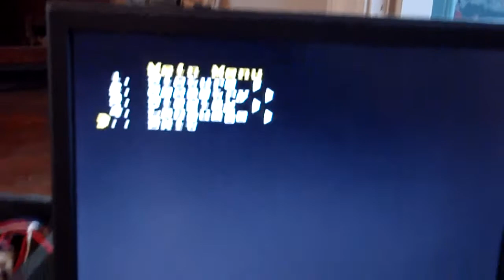arcade to vga computer monitor converter.